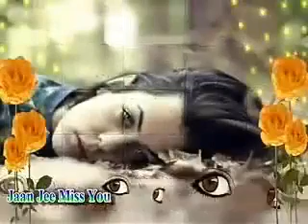30 June 2019